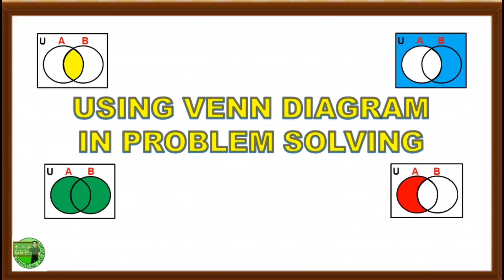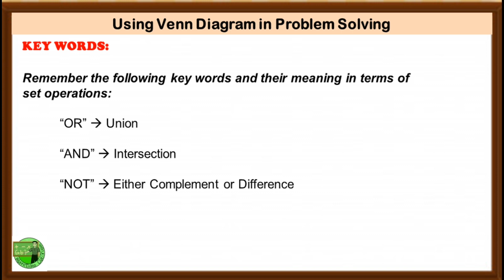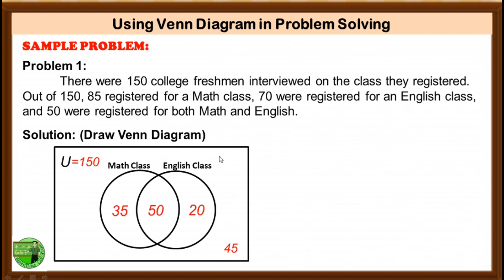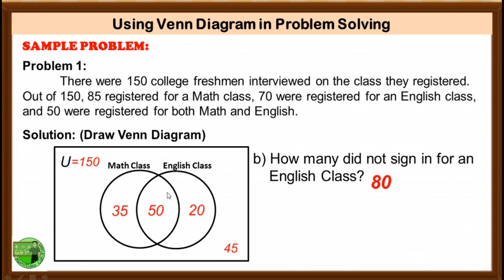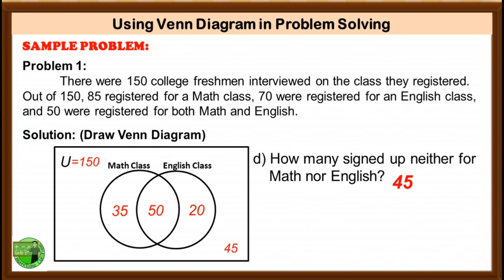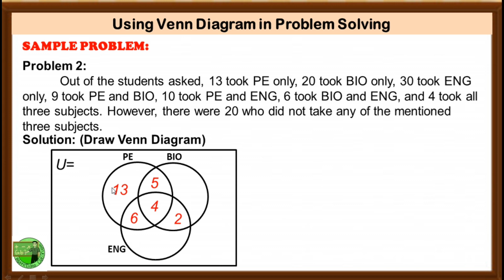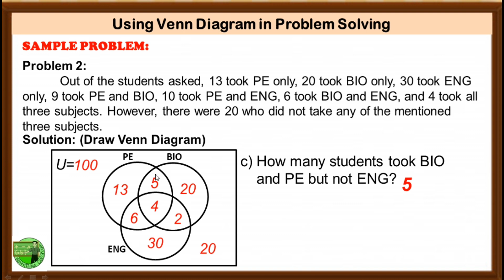Math 7: How to solve math problems using a Venn Diagram?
TITLE:
By:
MathTalinoClassroom

This video discusses how to use a Venn Diagram in solving Math Worded problems. Hints are also shown to correctly label the Venn Diagram with the given information in a problem.